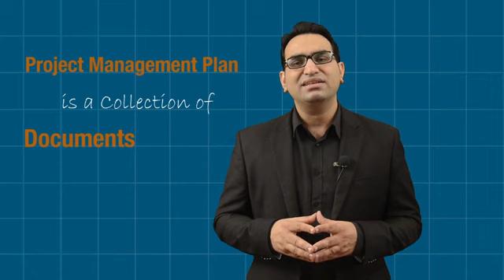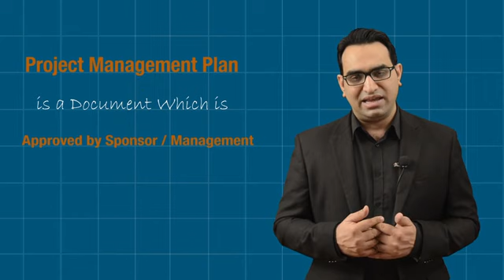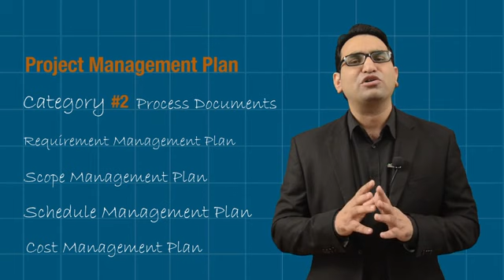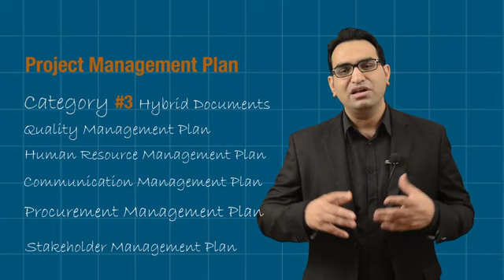Develop Project Management Plan | PMP Certification Exam Prep Full Course | AUC | Hindi Urdu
In this video, we'll show you how to develop a project management plan. This plan will help you manage your projects efficiently and effectively, so you can achieve your goals.

If you're planning a project, be sure to watch this video to learn how to create a project management plan. This plan will help you plan and track your progress, avoid unnecessary delays, and stay on track to completing your project on time!